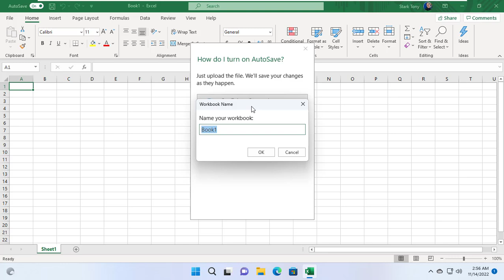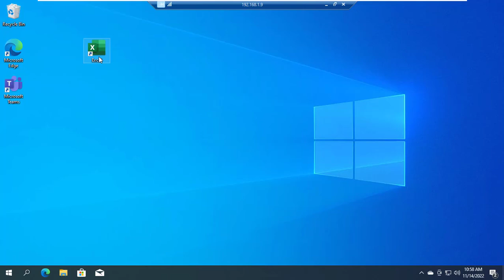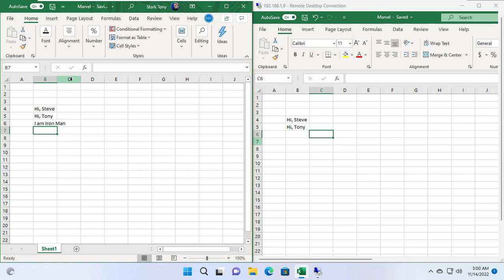Create 1 Excel file for multiple users from anywhere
How to create an Excel file that allows multiple people to edit at the same time from anywhere